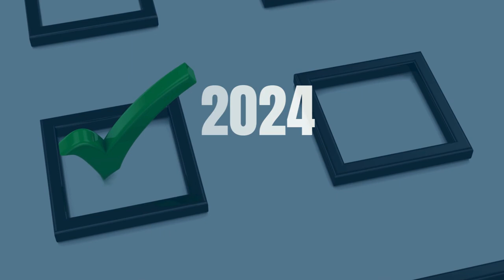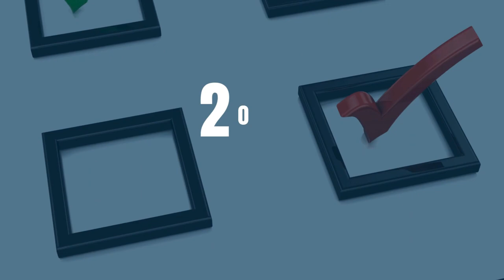Votá Local Podcast | Cap. 6 | Heredia